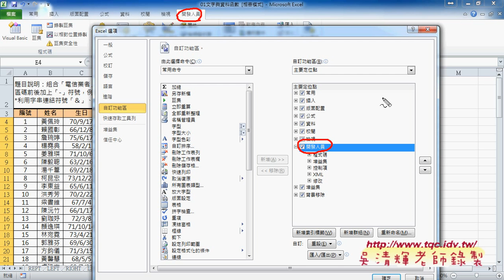04 用TEXT函數與轉為VBA環境說明EXCEL VBA雲端資料庫 吳老師3